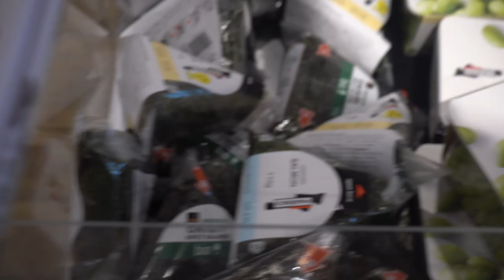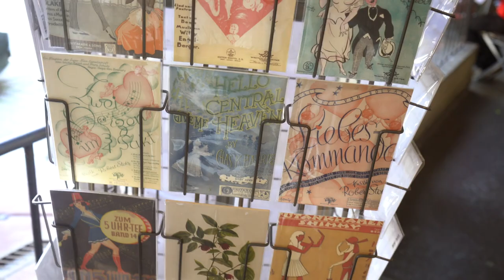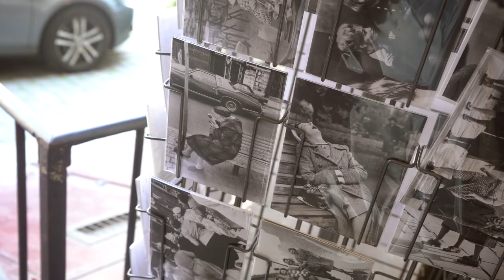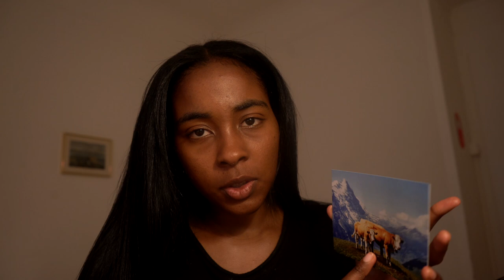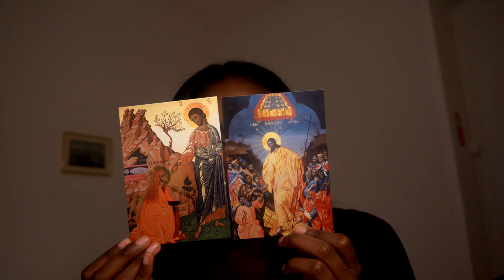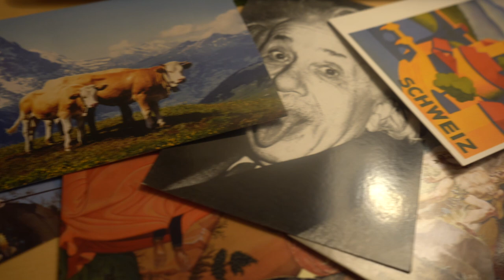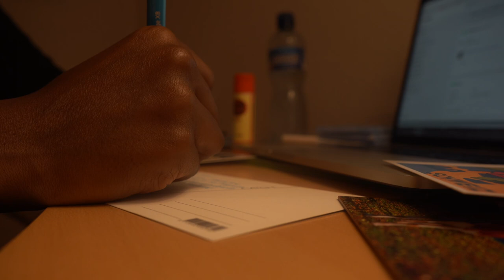Back in the Worlds most PERFECT Country!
sign up for my postcard program

⌠tunes by⌡

Epidemic Sounds.

⌠FTC⌡